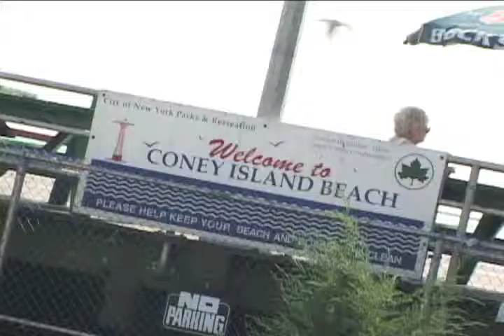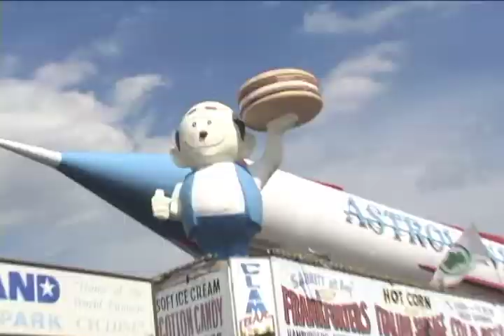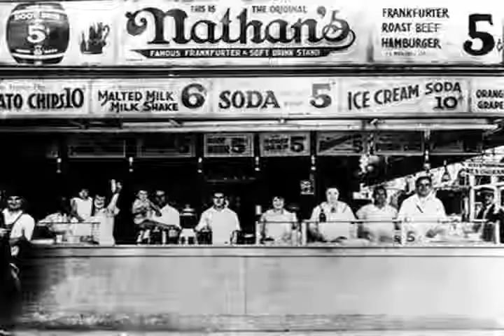Coney Island Short Documentary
Short documentary for editing class